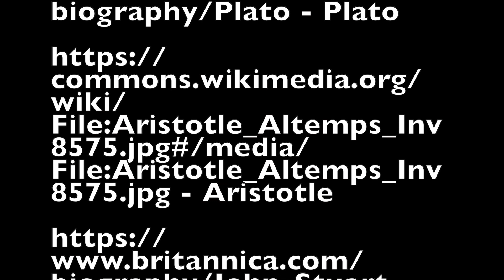GROUP №1 | DANIEL BELL | CHINA MODEL | HSE | Academic reading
This video is a brief outline of the book “The China Model, Political Meritocracy and the Limits of Democracy” written by Daniel Bell.

The main idea and the main goal of the book is a defense of political meritocracy.

Author says that the book is an attempt to answer these questions:

What should be the moral standards for evaluating political progress (regress) in a regime that aspires to be a political meritocracy?

Is it possible to reconcile the best of meritocratic and democratic practices, and if so, how?

Is it possible to structure political meritocracy so that it is seen as legitimate by the people and avoids the abuses of authoritarian rule?

We will sequentially explain the main points of four book’s chapters, provide some interesting facts and ideas which impressed us the most.